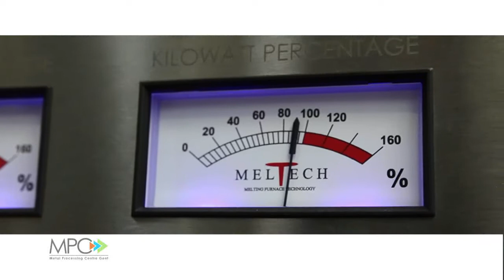Sirris | Technologies and infrastructure | Installation new furnaces @Metals Research Cluster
The Metals process cluster has installed new furnaces for the research centers located at the Metals Research Cluster (with Sirris as one of its partners) in Ghent, Belgium